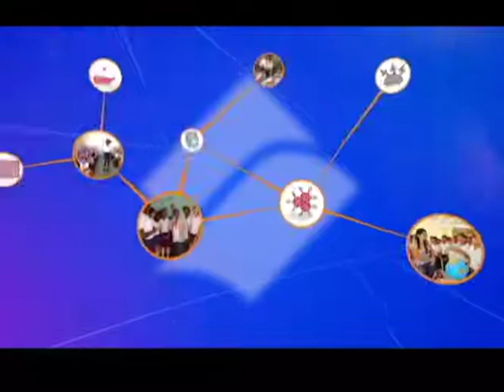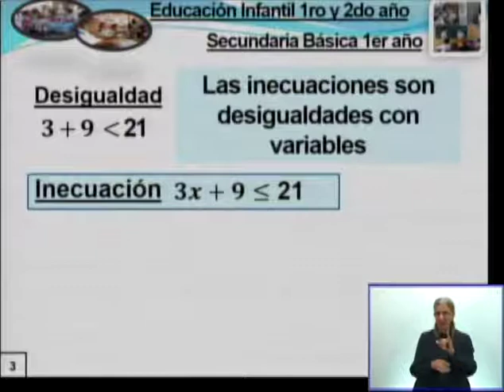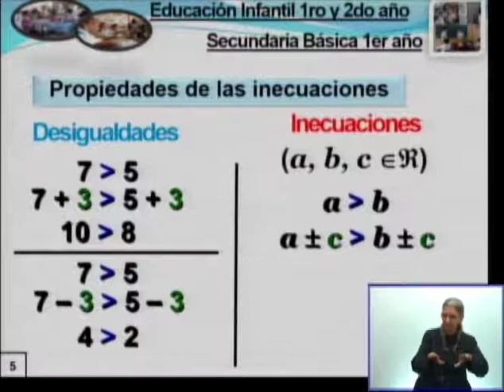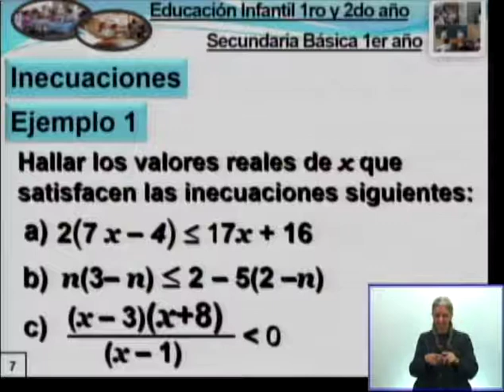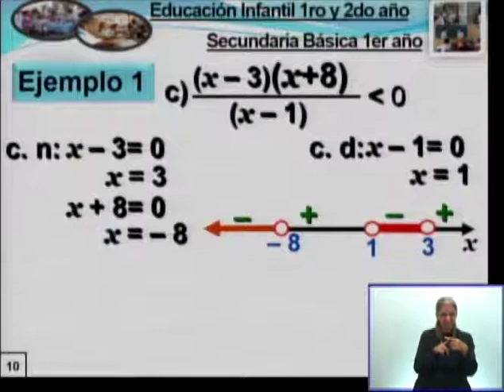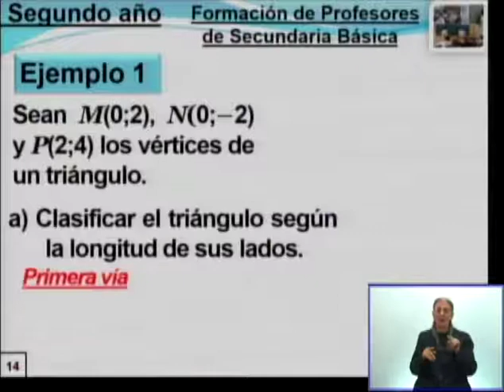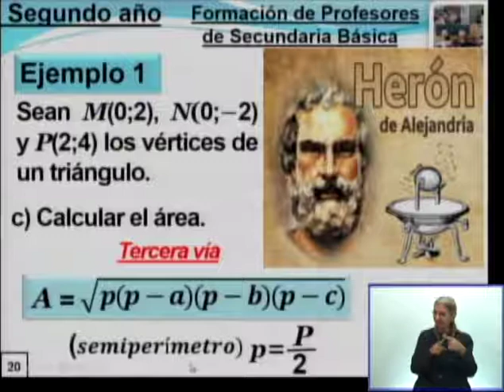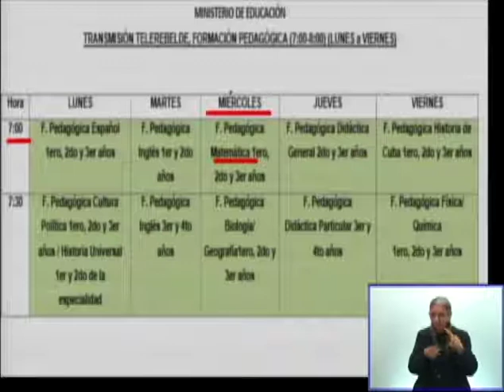Matemática Escuelas Pedagógicas 1ro y 2do Año. 12.03.2021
Resolución de Inecuaciones. Ejercicios de aplicación de las fórmulas básicas de la geometría analítica del plano.